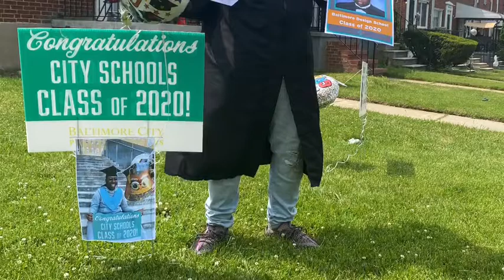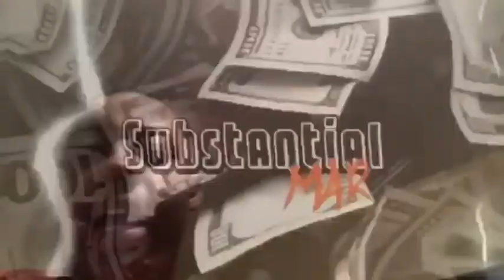Graduation day vlog 🎉🎉🎓🎓| Substantial Mar